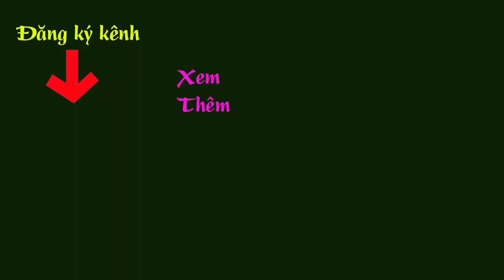Mai vàng lực sĩ đế nở cực đẹp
Mai vàng lực sĩ đế nở đều bốn hướng bạn phải trầm trồ khen ngợi khi nhìn thấy cây mai này. Cây mai bonsai nguyên thủy chính hiệu.

Bonsai Việt thân chào các bạn!